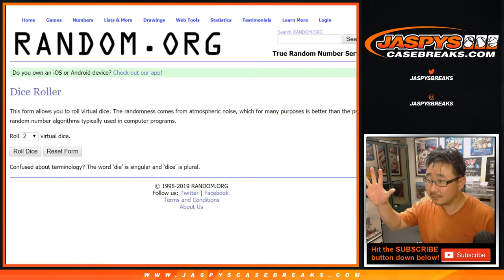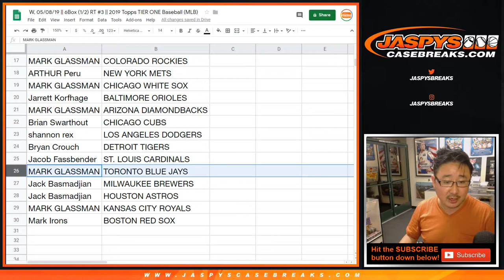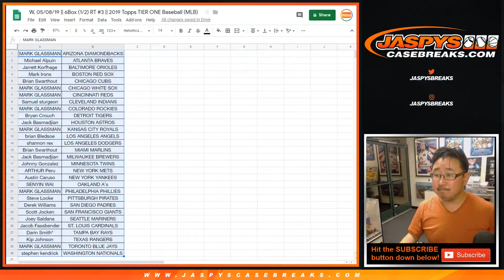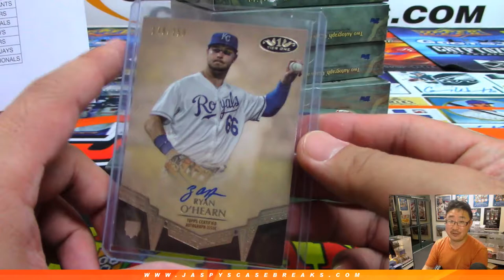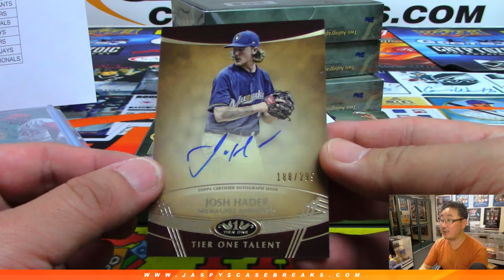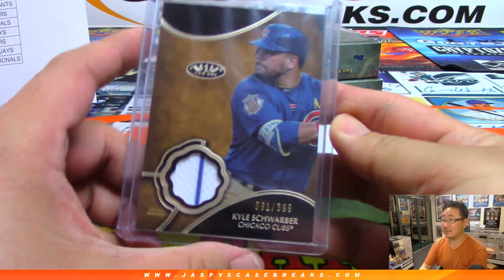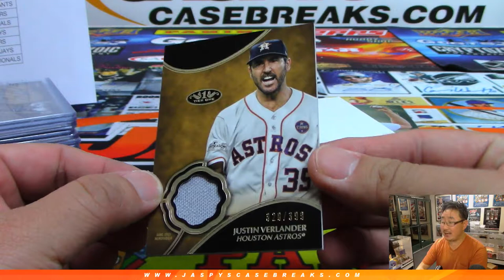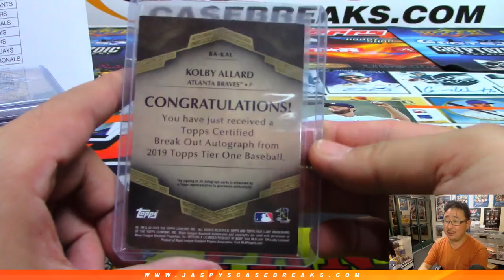W, 05/08/19 || 6Box (1/2) RT #3 || 2019 Topps TIER ONE Baseball (MLB)